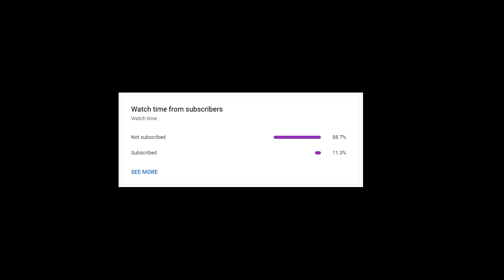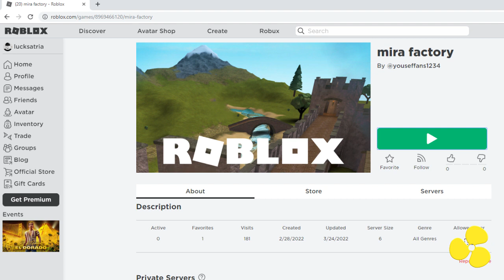Dusty Ceiling Fans in School - Mira Factory | Roblox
The server name is in the video, don't skip the video/ The server name is in the video, don't skip the video.